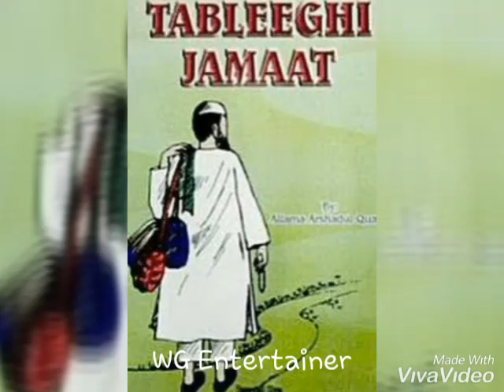Haji abdul wahab inteqal kr gye / Haji abdul wahab dead